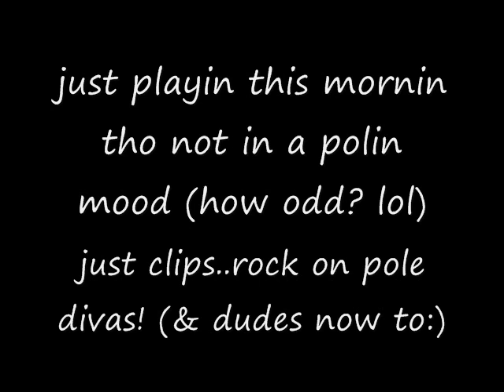Playin Round 11/8...Just Tricks, Tryin To Get Strength Back, Move Clips..The Hook & Hang, Again:)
*watch HQ*, i wasn't in a pole mood so much this mornin (i know shutter to think lol...it is odd), i know i still gotto do a blindfold vid etc, im REALLY behind here...i didn't feel like doin anything much, but i did one move, and then did a lil more and ended up makin  a video of a bunch of clips, i didn't expect to make. no fancy outfit today, sorry...lol..gotto be just plain comfy sometimes, but anyhow, plz rate kindly, my back is still not 100% and i really have been afraid of goin 'soft' muscle wise etc if i dont work it  ...but i think too many handsprings and brass monkey's..later on = some pulled muscles in the back. oh well. it aint horrible i can tell i'm gettin better, physically now. i had such fog head from a ambien i had to take last night..WTF is with that stuff?, that stuff is wacked, i didn't like that feelin, it followed me thru the mornin...no more. anyhow enough ramblin... just a lil somethin, nothin much just postin what went down this morning. (actually yesterday morning, i have such a hard time uploading nowadays, its impossible on my lap top)..rock on friends:) PS-- umm a couple lil new things not much, i couldn't think with the fog head, a leviatating brass monkey, w/ split hands, my 1st tries, umm the hook and hang featured on a vid a couple weeks back, and a backwards split on the pole...will be workin on that 1. xoxo